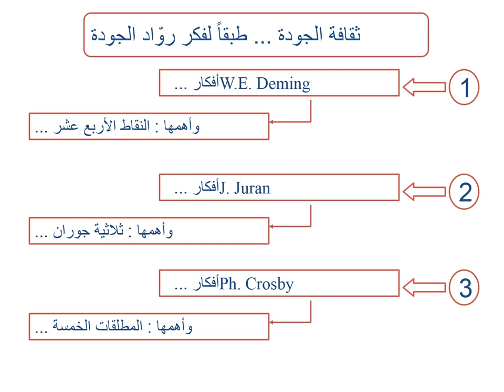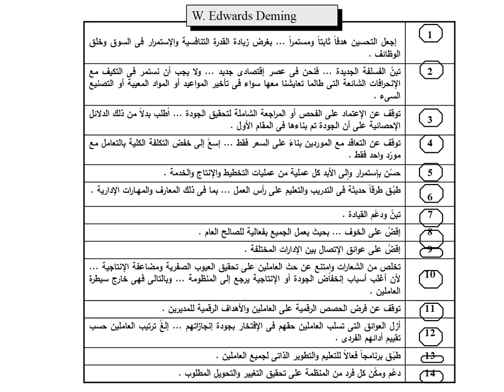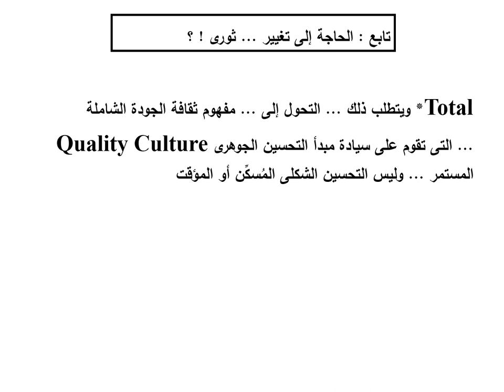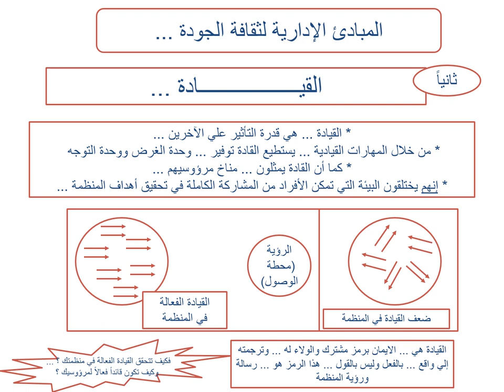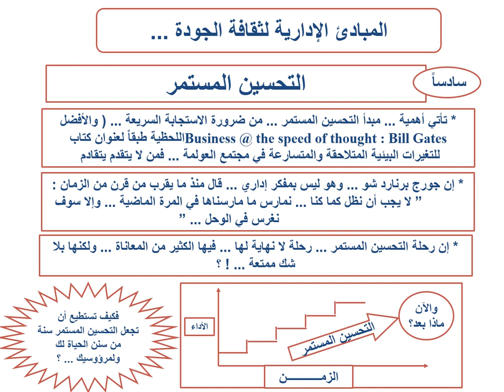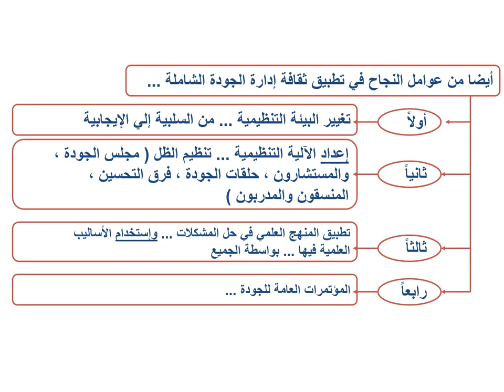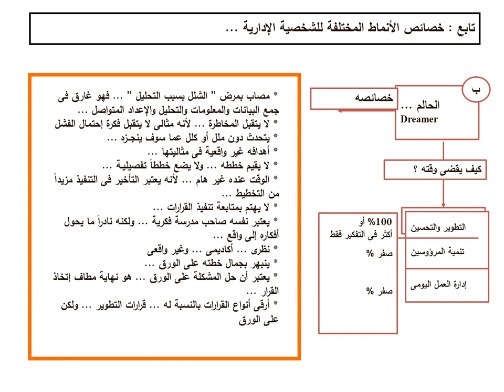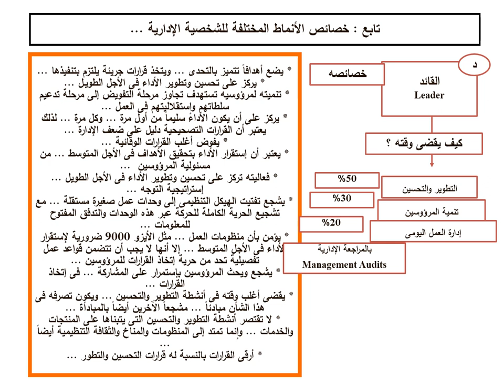MBA - الفصل الدراسي الأول - إدارة الإنتاج - د/ ماجدة جبريل - 01